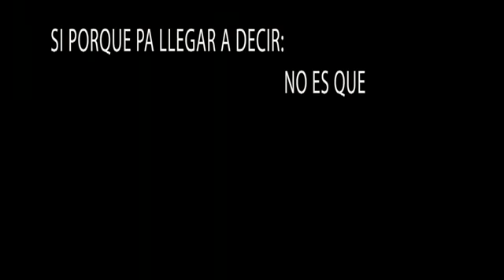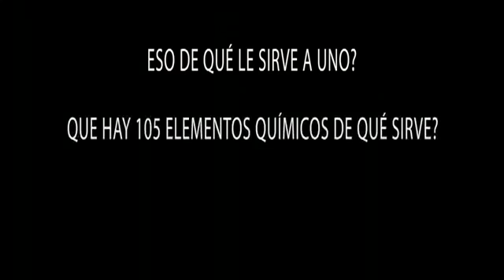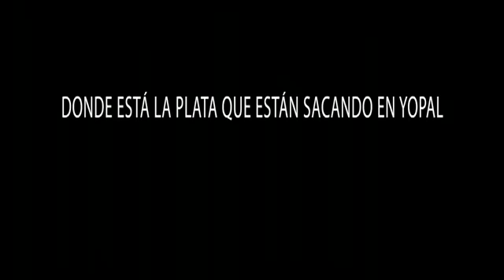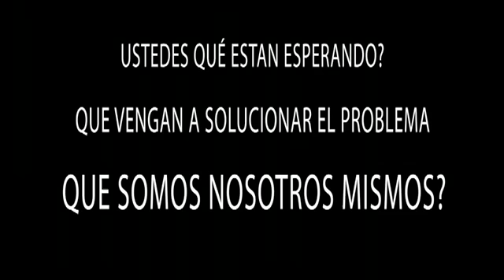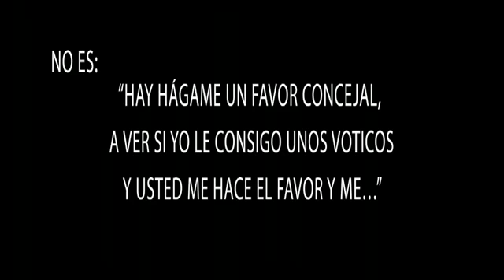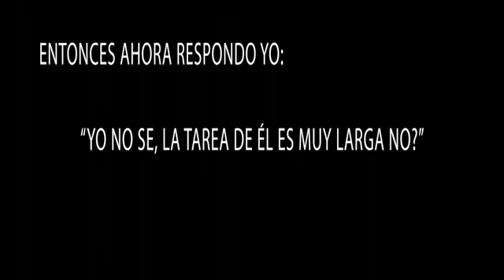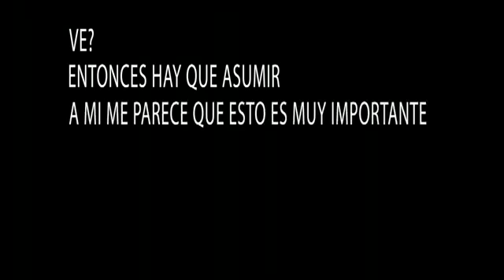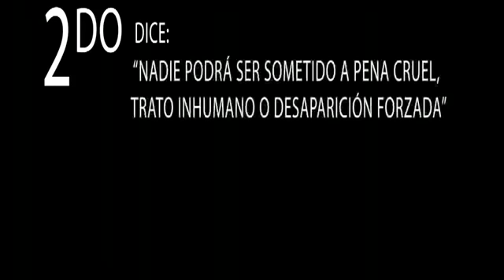Palabras DE JAIME GARZON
Asi es como debemos recordar a jaime garzon